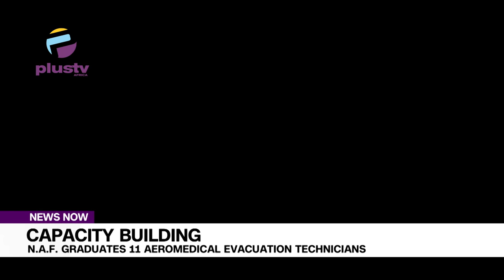Capacity Building N A F Graduates 11 Aeromedical Evacuation Technicians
Nigerian Air Force says it will continue to invest in capacity building and training of personnel in emergency medicine and Tactical Combat Casualty Care to provide specialized training in life-saving to combat challenging situations